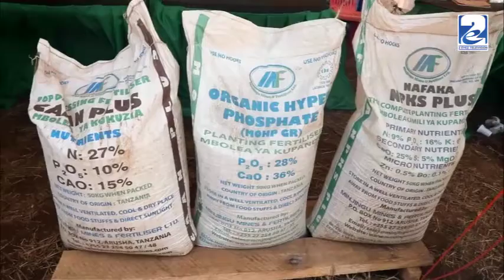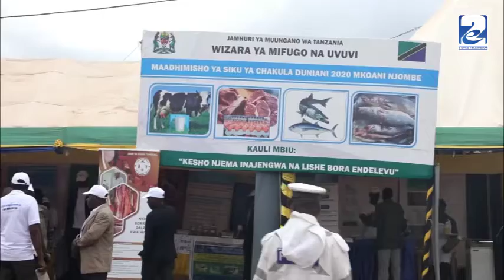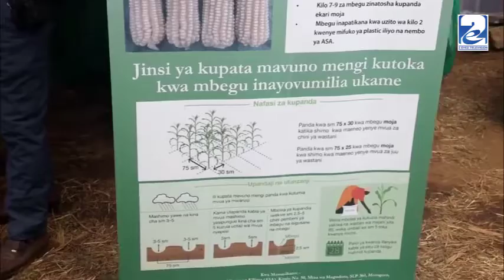SERIKALI KURUHUSU KUUZWA MAZAO YA CHAKULA NJE YA NCHI KUMESHUSHA MFUMUKO WA BEI-WAZIRI HASUNGA